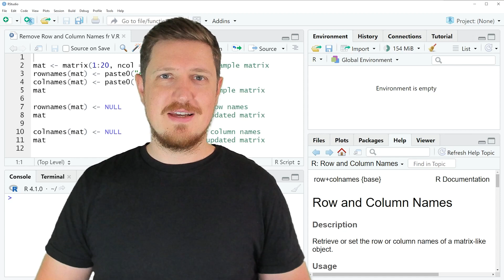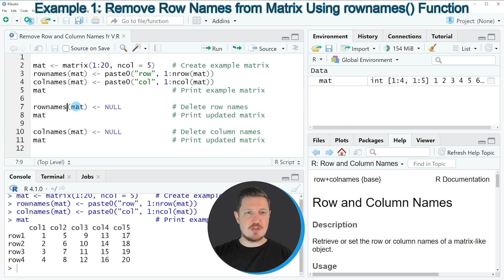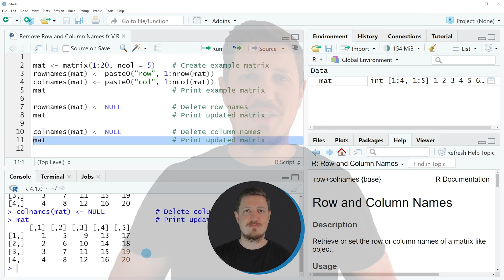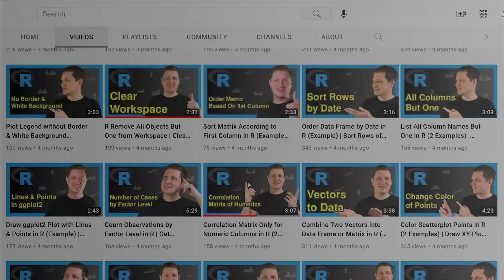Remove Row & Column Names from Matrix in R (2 Examples) | Delete with rownames & colnames Functions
How to drop all row and column names of a matrix object in the R programming language. More details
R code of this video:

mat ‹- matrix(1:20, ncol = 5)    # Create example matrix
rownames(mat) ‹- paste0("row", 1:nrow(mat))
colnames(mat) ‹- paste0("col", 1:ncol(mat))
mat                              # Print example matrix

rownames(mat) ‹- NULL            # Delete row names
mat                              # Print updated matrix

colnames(mat) ‹- NULL            # Delete column names